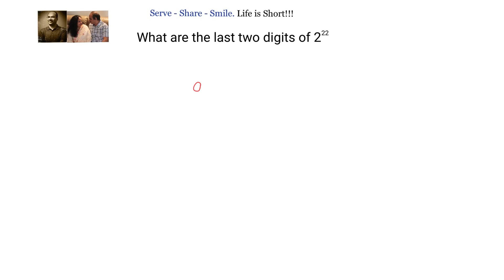Number Theory: What are the last two digits of 2^22.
What are the last two digits of 2^22